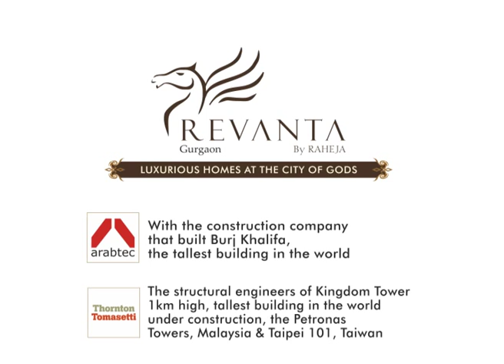Construction update of Raheja Revanta : September 2013